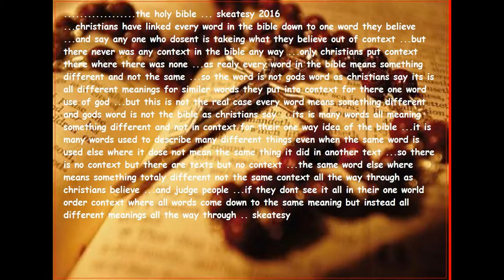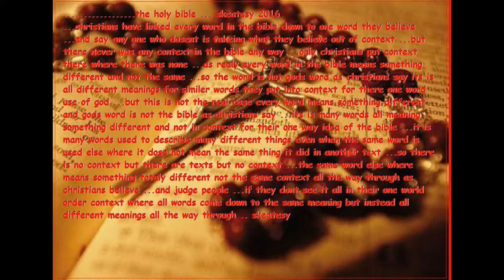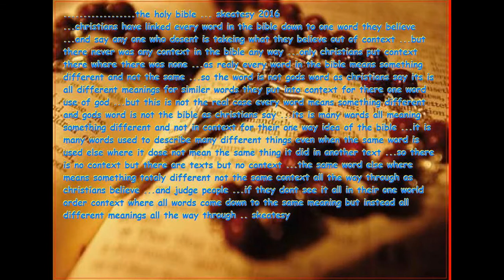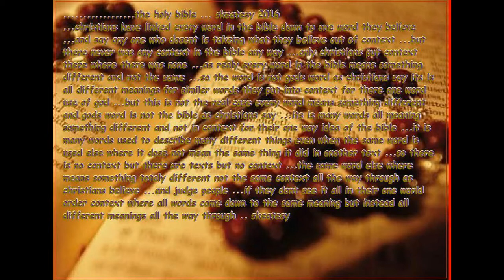My Slideshow bible